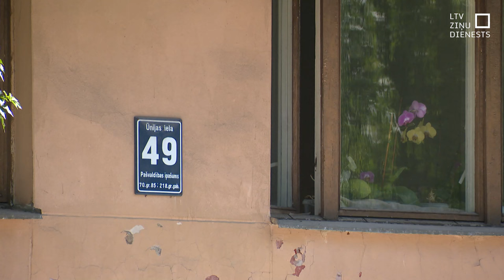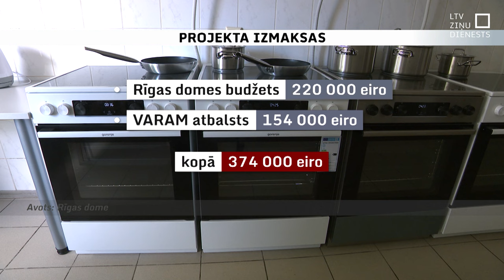Rīgā pielāgota ēka 125 kara bēgļu izmitināšanai no Ukrainas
Sākot ar šodienu tie kara bēgļi, kuri ierodas Rīgā no Ukrainas, varēs sākotnēji apmesties speciāli viņiem pielāgotā ēkā, ko pašvaldība labiekārtojusi ar valsts finansiālu atbalstu. Karam ieilgstot, iedzīvotāju atsaucība kara bēgļu izmitināšanai sarūk. Rīga, kurā kara bēgļu ir visvairāk, līdz šim izmitināšanas pakalpojumus iepirkusi ārpakalpojumā, piemēram, hosteļos. Tagad tā radusi pati savas telpas, kas ir pilnībā iekārtotas tā, lai tajās varētu ievākties un dzīvot līdz pat 125 cilvēkiem.